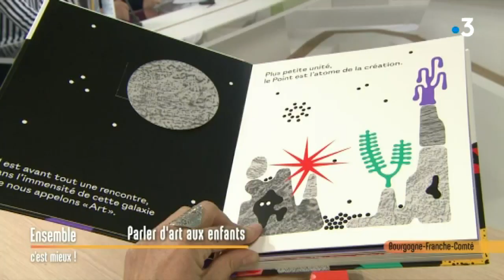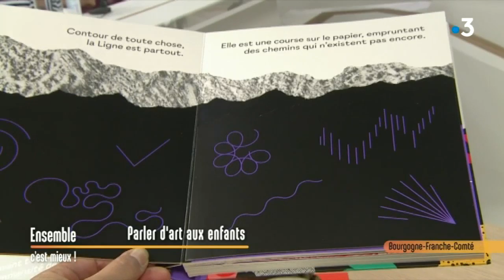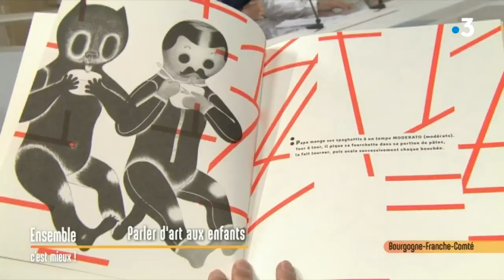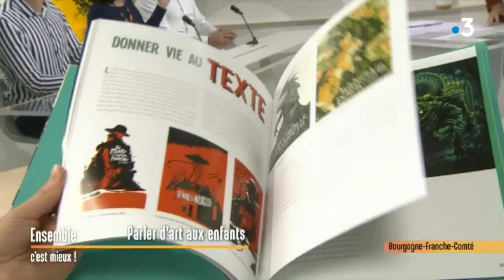Littérature jeunesse : Parler d'art autrement aux enfants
Pour parler d'Art aux enfants et aux adolescents, les auteurs débordent d'inventivité. De l'ours Pompon aux Geeks, tous les sujets sont désormais abordés sous des formes graphiques innovantes comme dans Art'bracadabra et La famille Allegro.

Mais où est donc Pompon ? de Nicolas Piroux
Editions hazan- Musée d'Orsay
Art'bracadabra de Raphaël Garnier
Editions Amaterra- Centre Pompidou
La famille Allegro de Anna Czerwinska-Rydel, Monika Hanulak et Matgorzata Gurowska Editions Format

L’art des geeks de Nicolas Beaujouan Editions Palette